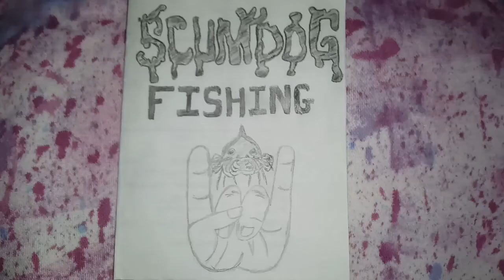Mid spring artificial bait..... Pass or Fail?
Back to one of my favorite spots, where usually the catching is good. It's starting to get really weird around here. Hope to have some more footage soon. Don't forget to give'em the METAL!